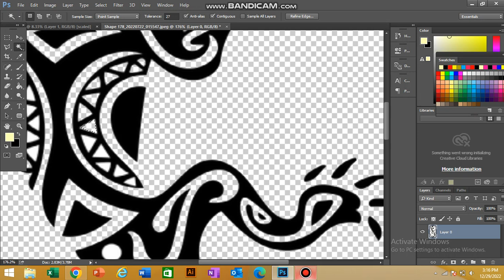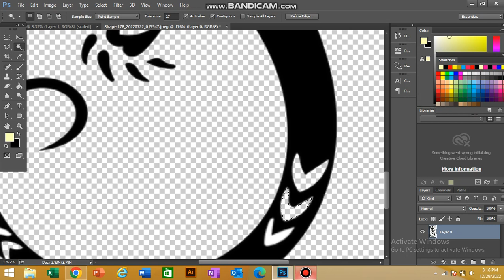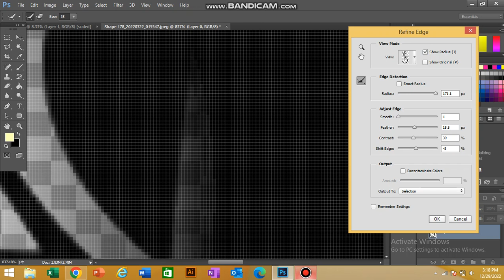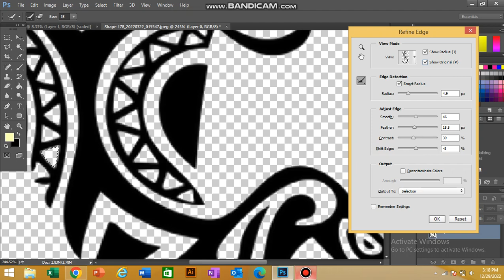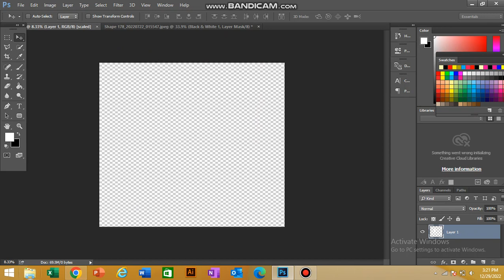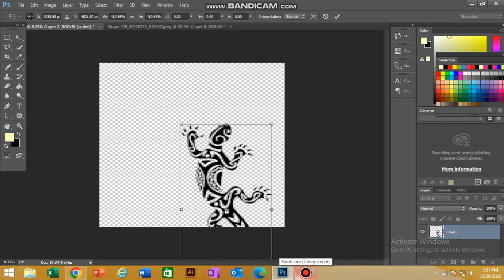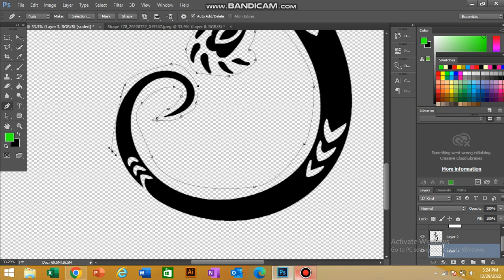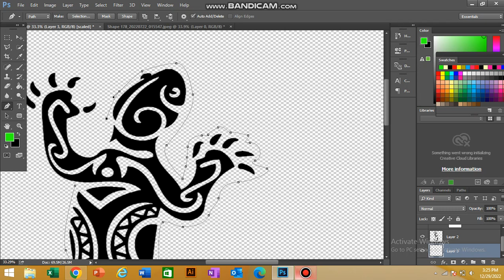How to Design Lizard King | Artwork For Merch by Amazon Part 1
Designing Live Design File For to upload for print on Deamnd Services
FreeStyle technique Using Adobe Photoshop